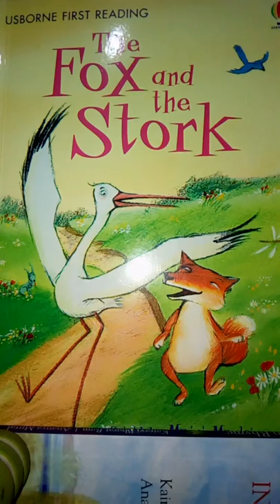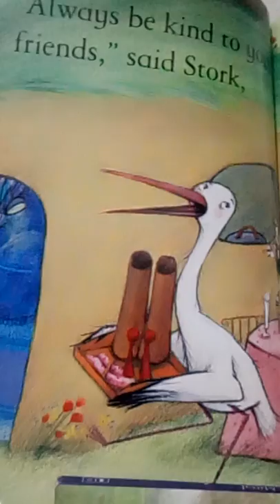Picture story for kids in english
Hi friends,
This is a picture story narrated by Nisha Bhardwaj. I hope you enjoy the story and like it also. For any advice and comment do write to me..